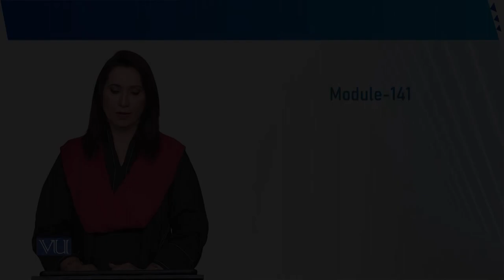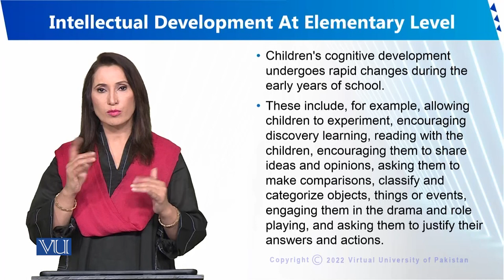Intellectual Development At Elementary Level | Human Development and Learning | EDU302_Topic141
Topic141 - Intellectual Development At Elementary Level
By Dr. Sumaira Rashid